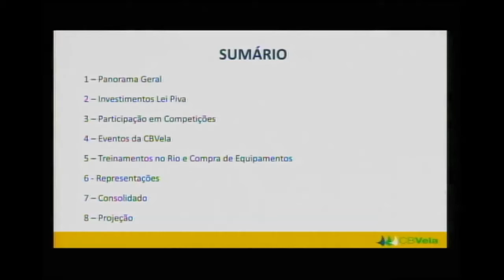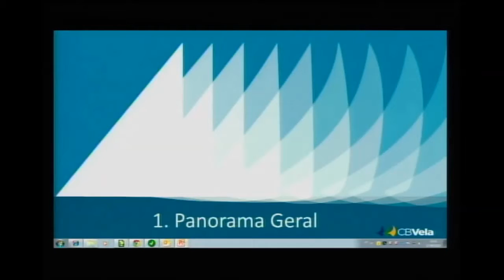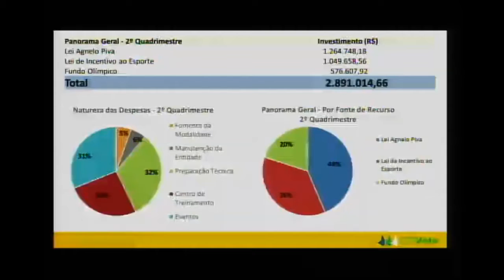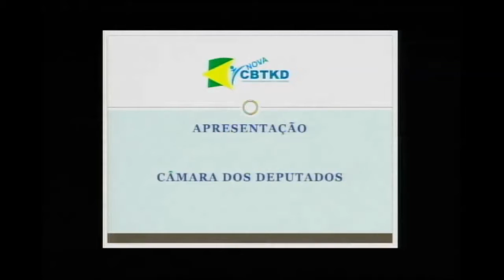Audiência Pública Comissão de Esporte 2015 09 17 mp4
Tema: "Debater a preparação da delegação dos atletas para as Olimpíadas de 2016 com as Confederações Brasileiras de Taekwondo, Remo e Vela"